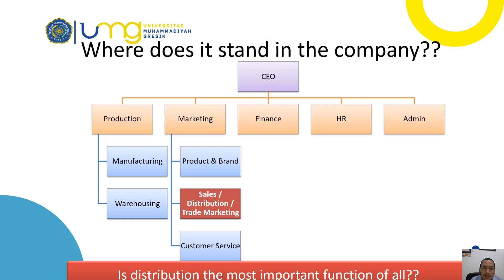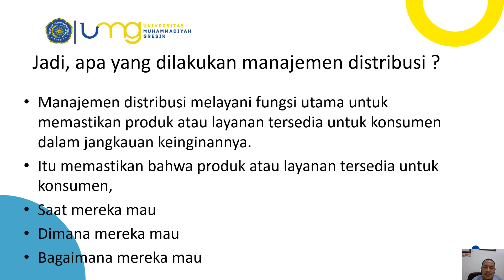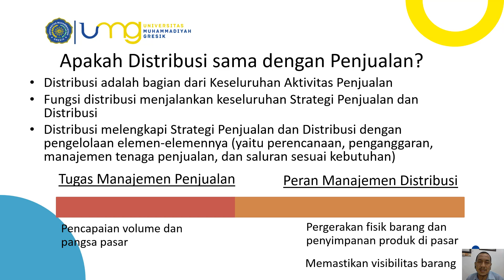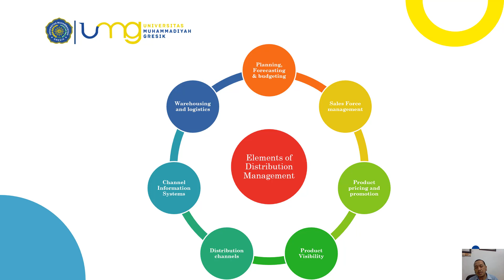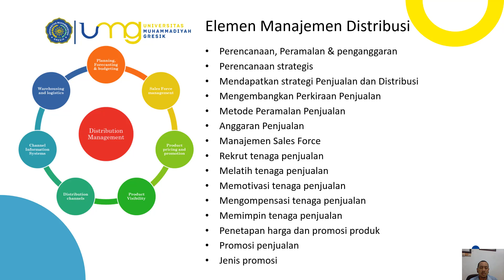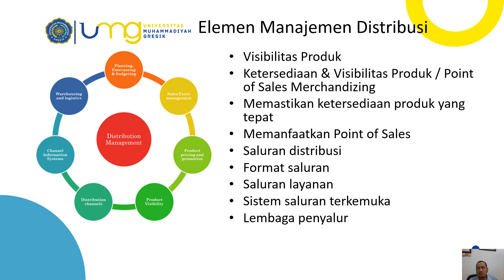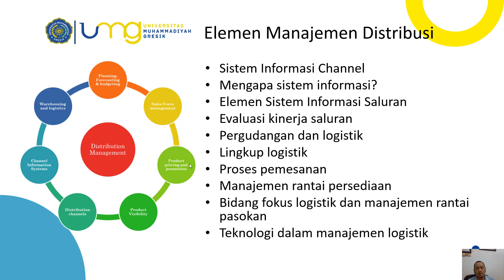Perbedaan Manajemen Distribusi dan Manajemen Penjualan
Perbedaan antara Manajemen Penjualan / Sales Management dengan Manajemen Distribusi atau Distribution Management serta penjelasan Elemen Manajemen Distribusi